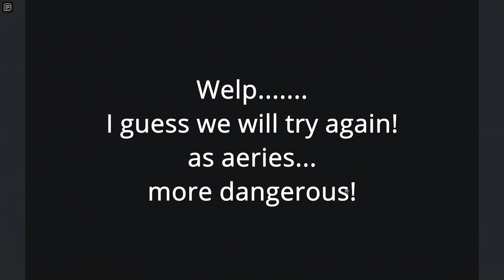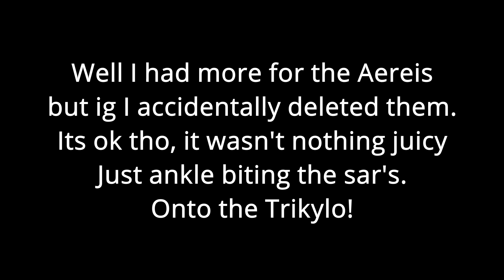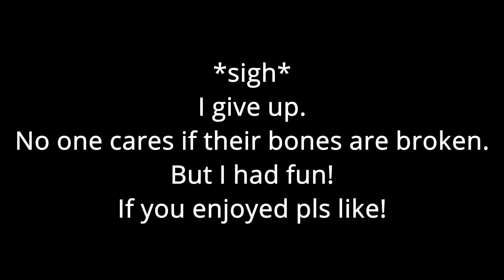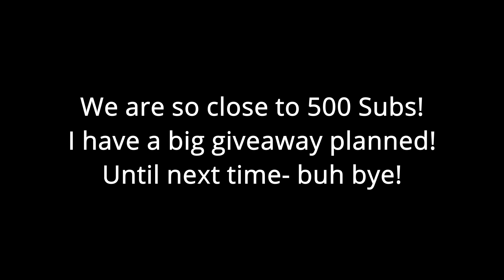Trolling and Ankle Biting | Creatures of Sonaria!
See you next vid!